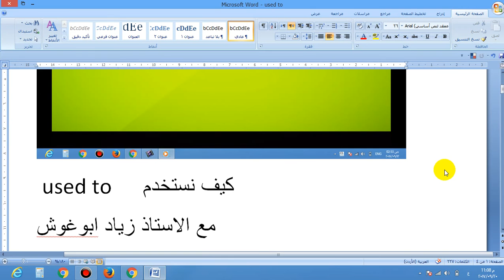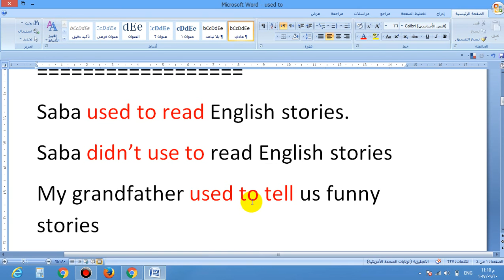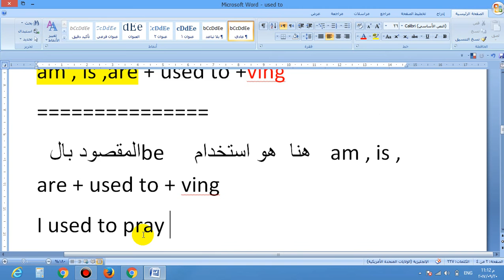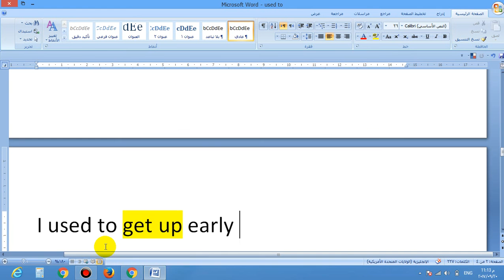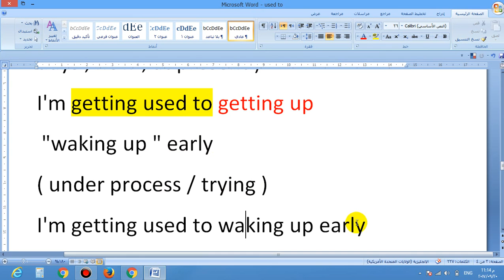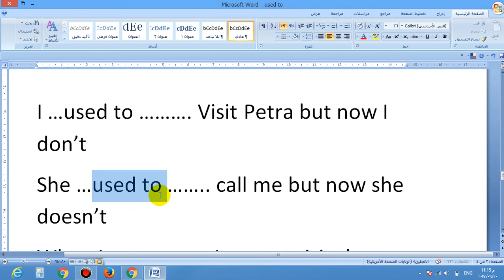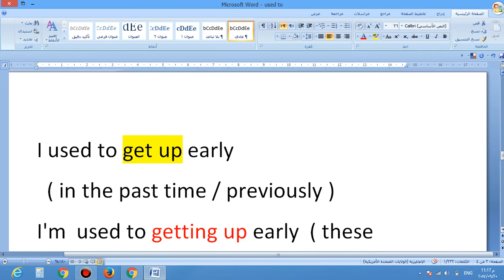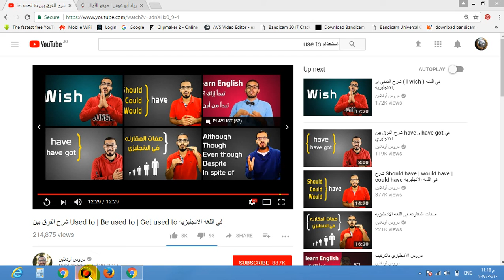USED TO AND ( BE USED TO) كيف نستخدم TAWJIHI 2021 الثانوية العامة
USED TO AND ( BE USED TO) كيف نستخدم     TAWJIHI 2018 الثانوية العامة
ولكافة المستويات مع الاستاذ زياد ابوغوش
ZIAD ABUGHOUSH TAWJIHI 2018